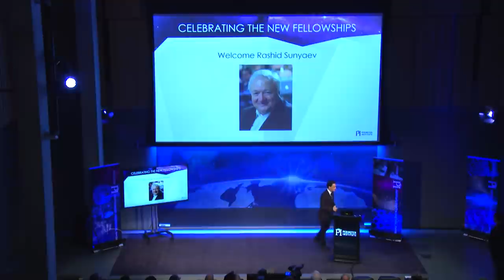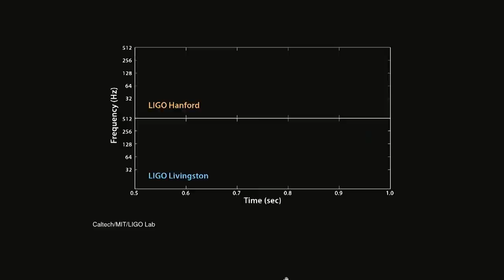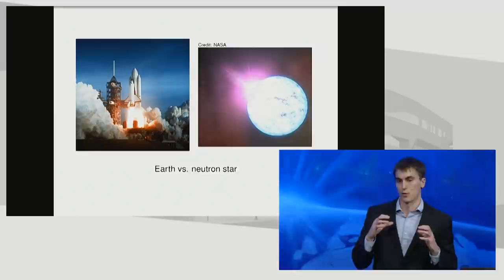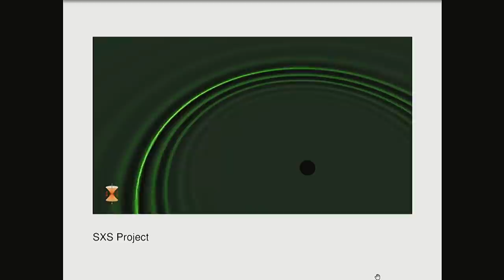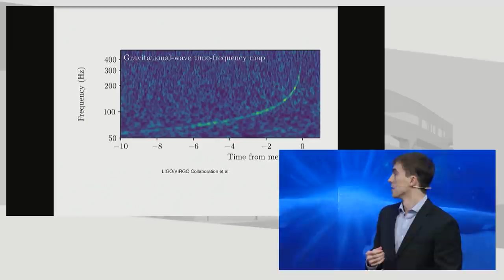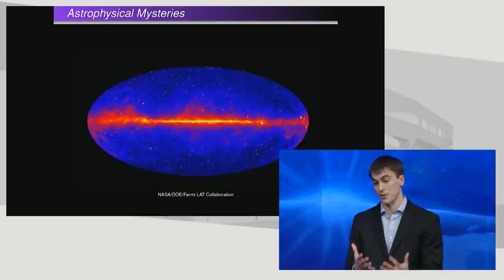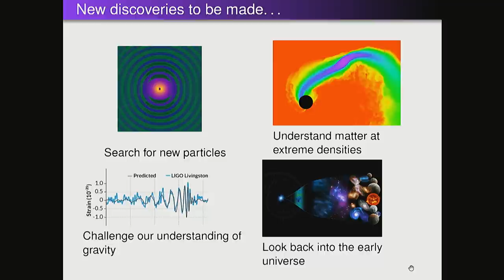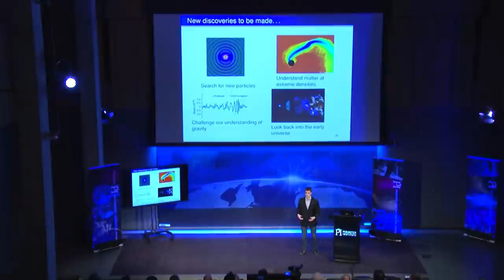Gravitational waves: A new window into the universe - William East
Perimeter Director's Fellow William East delivers a talk on the potential that gravitational waves hold for future research during the launch of the Centre for the Universe at Perimeter Institute on Monday, November 20, 2017.